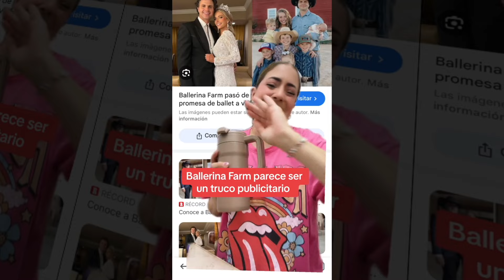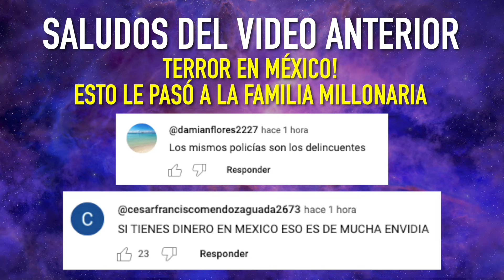Se revela LA VERDAD! El caso de BALLERINA FARM TODO ES FALSO?